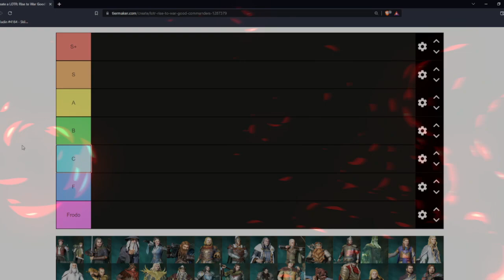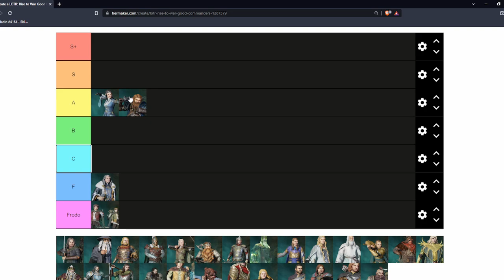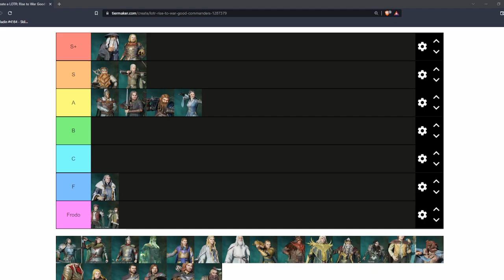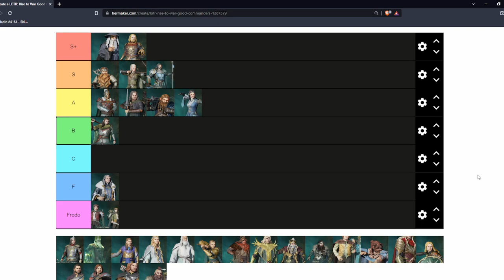Tier 2 Good Commander Tier List | LOTR: Rise to War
Codashop is a platform that partners directly with some of the largest publishers in the industry to allow you to quickly, safely, and seamlessly top up your in-game accounts. Check out the link above to see what Codashop has to offer for most, or all, of your favorite games.

In this video I share my opinion on tier list rankings for tier 2 commanders for good factions in Lord of the Rings: Rise to War. My goal was to make this tier list as accurate as possible, but as always these are just my opinions and in many cases a commander's actual effectiveness may vary depending on what faction you're playing. Hopefully it helps you decide which commanders to invest in!
If you enjoy my content, please consider liking this video and subscribing to my channel, it really helps the channel continue to grow and I greatly appreciate all of the support!